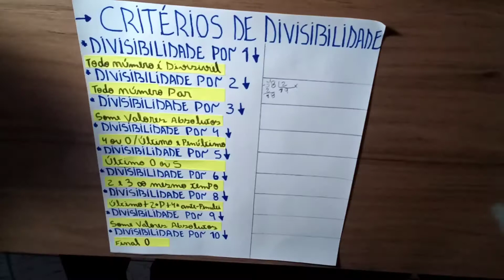Critérios de Divisibilidade📙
Os critérios de divisibilidade servem para você não perder tempo se perguntando se um número pode ser divido IGUALMENTE por outro.

Instagram: @Kayke Gabriel Barbosa Andrade

OBRIGADO!